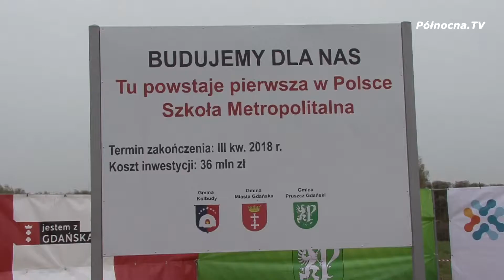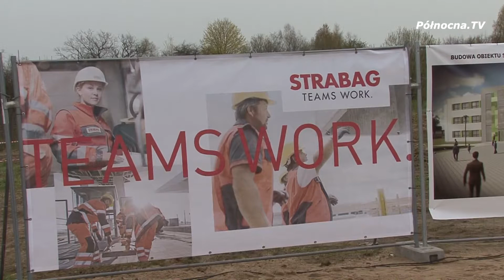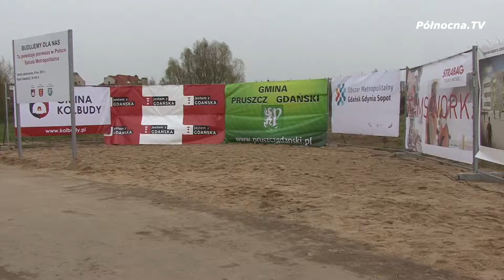Szkoła Metropolitalna - łopaty ruszyły